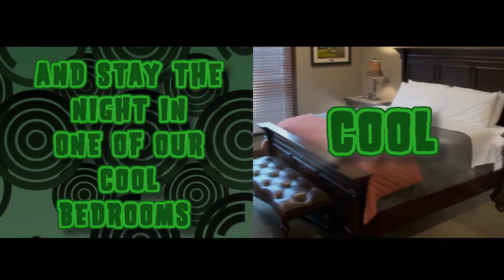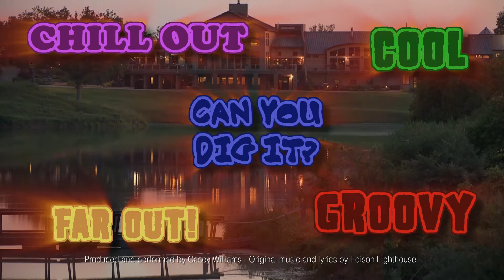Victoria National - Love Grows